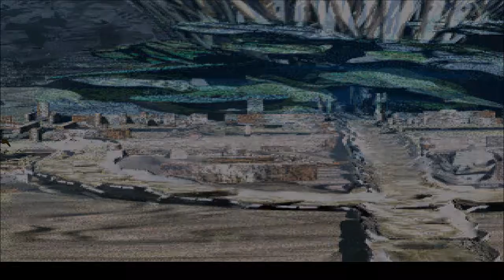Ryan Plays Final Fantasy VII #48 City of the Ancients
Well it is time to get the last Huge Materia and then it's off to Cosmo Canyon to find out what to do next

Steam: theshowoff84
Skype: ryanbragg26